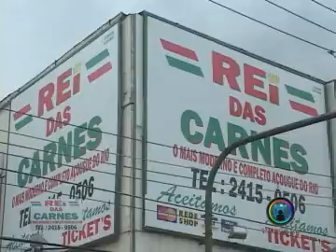Rei das carnes cg na TV LOKAL